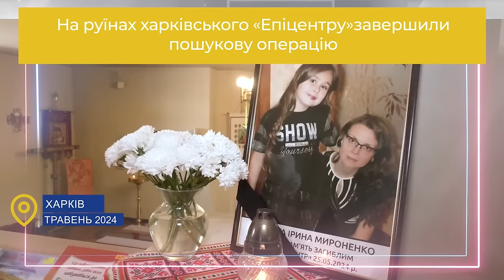Звернення Глави УГКЦ у 120-й тиждень повномасштабної війни, 2 червня 2024 року